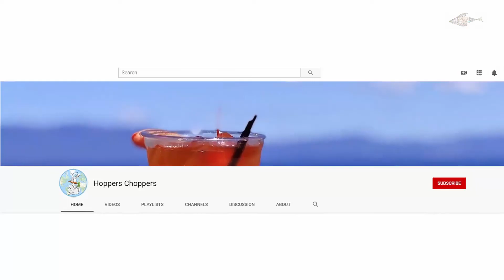Salmon and Asparagus | Best workout dinner | JULY 2020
Salmon and Asparagus-- A healthy, quick, and delicious meal which is a must learn.
We love making this recipe on busy days since the whole process hardly takes 20 minutes.
Salmon has several benefits – Rich in Omega 3 fatty acids, high in B-Vitamins, great for weight reducing diet and obviously a very good source of protein.
Asparagus serves as a great side with wide range of benefits – good for weight loss, regulates the Urinary tract, Vitamin-E booster and helps to reduce premature birth.
Let us know what your favorite Salmon recipe in the comments below.